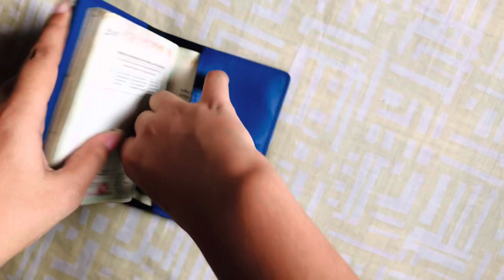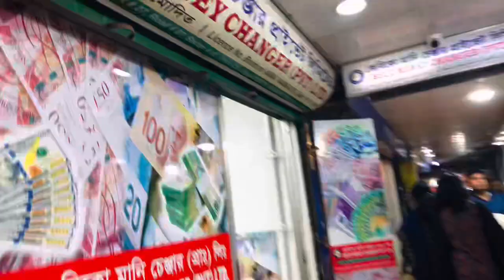দেশ ছেড়ে চলে যাচ্ছি😊 ॥ Customised Passport Cover॥Ready to leave the country ✈️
Hey guys!
It's me Maha Shikder Mawla, I am a Model & Actress from Dhaka, Bangladesh.
I live in Dhaka, Bangladesh and I make lifestyle, DIY, Art, Fashion, Beauty & Travel related videos!
It means a lot to me when you click that "Like" button and when you leave your beautiful comments ^_^

While making the videos,we have taken necessary precautions,we can not be responsible for any harm or damage that might cause to you to try the same thing.this video is only for entertainment purposes.